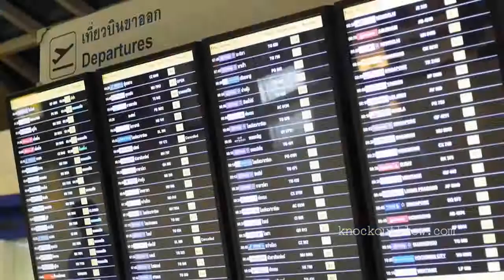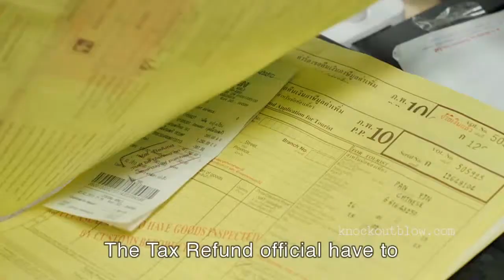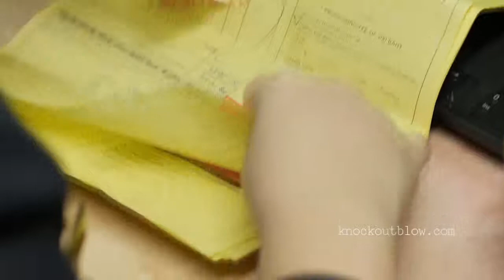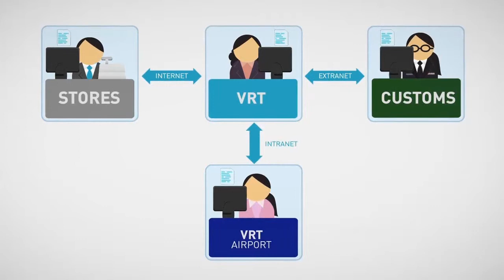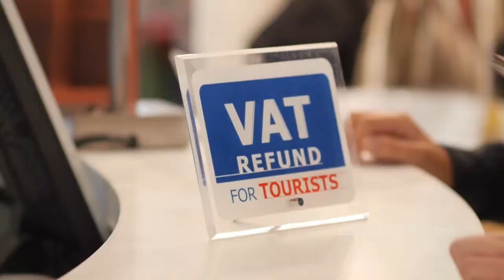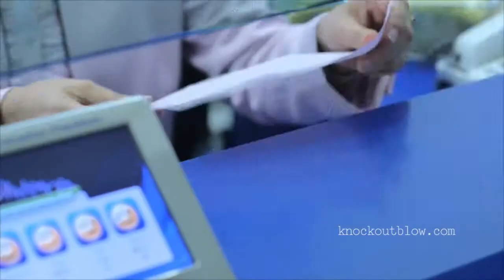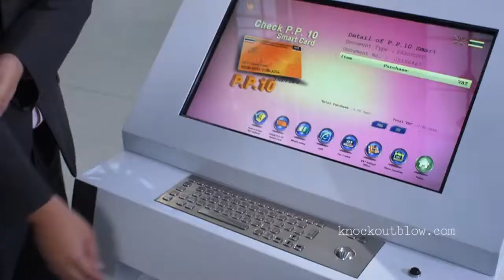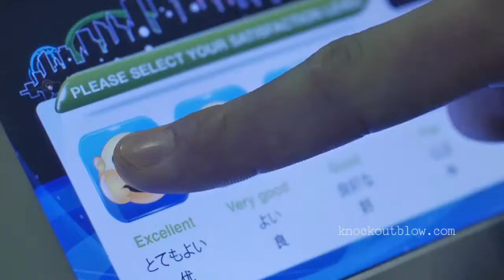Vat refund for tourist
VDO VRT คืนภาษีมูลค่าเพิ่มสำหรับนักท่องเที่ยวต่างประเทศ ของกรมสรรพากร ตอนถ่ายทำ ต้อง เข้า+ ออก พื้นที่ภายในสนามบินสุวรรณภูมิ จนคุ้นเคยกับพี่ๆหลายคน หลายหน่วยงานเช่น การท่าอากาศยาน ตรวจคนเข้าเมือง กรมสรรพากร ร้านค้าปลอดภาษี งานดี คนทำสนุกด้วยครับ //  ยศ,หมัดเด็ด 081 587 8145